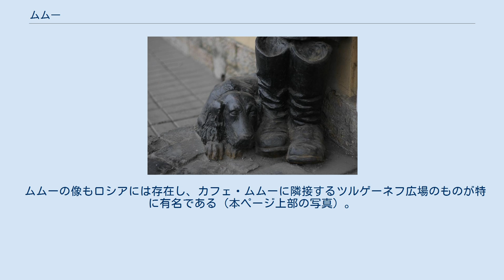ムムー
イワン・ツルゲーネフの小説
サンクトペテルブルクのカフェの前にあるムムーの像 「ムムー」（ロシア語: :Муму）は、ロシアの小説家イワン・ツルゲーネフが1854年に執筆した短編小説。
 耳が不自由で声も出さない農奴のゲラーシムが、助け出した犬のムムーと関わることで救済がもたらされる物語である。
この作品でロシア社会における農奴制の苛烈な描写を通してその残虐性で国内から注目を集め、称賛を受けることになった。
 「ムムー」が刊行された1854年、ツルゲーネフは知人のニコライ・ゴーゴリの追悼記事を執筆した。
よい家族に恵まれたことで、ツルゲーネフはよく読まれ、長い時間を西欧で過ごした（彼はドイツ語・フランス語そして英語に堪能だった）。
ツルゲーネフの主な関心と作品の主な題材はロシアであり、ロシア語でしか執筆しなかった。
ロシアを改革して西欧との違いを明確化する指向を持っていたが、スラブ崇拝者ではなく、西欧に対する支持を明言した。
ツルゲーネフの執筆や議論における最大の関心は農奴制であった。
「ムム－」がこれほどに農奴制に対して間接的だが強い批判をおこなった理由の一つは、ある人々が他に対して絶対的権力を持つ恐怖がそこに示されていることにあった。
この作品とゴーゴリに対する追悼文によって、ツルゲーネフは財産を没収された。
 ツルゲーネフはインテリの一端ではあったが、左右両陣営から批判を受け、より革命的なインテリからはツルゲーネフの見解にはラディカルさが不十分とされた。
そのかわり、一貫してリベラルでロマンチックな理念の持ち主と見られた。
しかし、ツルゲーネフは、農奴を代弁して農奴制に反対し、農奴を複雑な感情を持った生き物である人間として扱った、数少ない作家の一人だった。
一度は農奴を守るために武器を取って遠方にも赴いた。
これは処女作の『猟人日記』に反映され、母親の農奴に対する扱いへの非難と小作農への同情的な描写の両方の始まりとなった。
 このように「ムムー」はロシアの小作農の立場と農奴制に対する強い探求である。
主人公のゲラーシムは、ロシアの小作農を代表するとみなされる。
すなわち、強いながら従順かつ物言わぬが、抵抗はする。
ゲラーシムの仕事と立場は小作農に直接つながっており、ロシア民間伝承の英雄としての横顔を含んでいる。
 ボガトィーリのように小作農と過去のロシアの英雄との結びつきを想起させる言葉を用いて、民間伝承の英雄のテーマを呼び起こしている。
 物語はモスクワの名前の不明な年老いた未亡人の家から始まる。
いやらしさと意地の悪さから、彼女は存命のどの友人や親族からも捨てられていた。
そのあと、田舎出身のポーターであるゲラーシムに焦点が当てられる。
生まれつき耳が不自由で話せず、家の他の使用人とは身振りを使ってコミュニケーションを取る。
ゲラーシムは超人的な強さを持ち、出身地では野良仕事で有名だった。
村を出て最終的に都会で暮らすことになり、その存在は他の使用人に怖れを抱かせ、少なくとも彼らと心からの間柄となってそこにとどまることができた。
 この間、ゲラーシムは洗濯女のタチヤーナに夢中になる。
ジンジャーブレッドチキンを含む贈り物を渡して、独特の意味不明な音を立てて微笑みながら、タチヤーナの後を追った。
ゲラーシムはタチヤーナを守ろうとする好意を示し、タチヤーナにひどく小言をいう使用人を脅かした。
靴職人のカプトン・キルモフはタチアナに「注意しすぎる」ことで、やはりゲラーシムから脅された。
 飲んだくれで、その悪癖から不当に非難されていると感じているカプトンは、女主人から婿にやる対象に選ばれる。
筆頭執事のガヴリーラと話し合った女主人は、カプトンがタチヤーナと結婚することを決める。
ガヴリーラはゲラーシムの好意に気づいていたが、主人に反対することはできず、この決定をカプトンに伝えると怖れから反抗するが最終的に同意する。
そのあとガヴリーラはタチヤーナにも知らせ、同意はしたものの同じ心配を繰り返した。
ガヴリーラはゲラーシムの飲んだくれに対する嫌悪に気づいて一計を案じ、タチヤーナに彼の目の前で酔ったふりをさせる。
計略は成功し、タチヤーナはカプトンと結婚した。
しかし、カプトンの飲酒はひどくなるばかりで、夫婦は1年後に小さな村に追い払われた。
二人が旅立つとき、ゲラーシムは後を追ってタチヤーナに赤いハンカチを手渡すと彼女は泣き出した。
 タチヤーナを見送りに歩いているとき、ゲラーシムは...